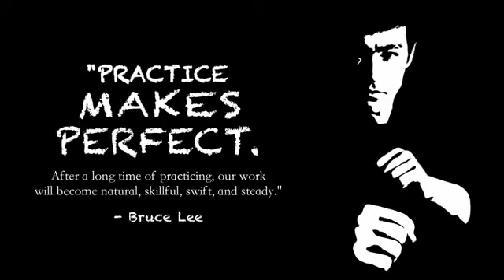Sandeep Maheshwari ## motivational ##indian motivational speaker ##